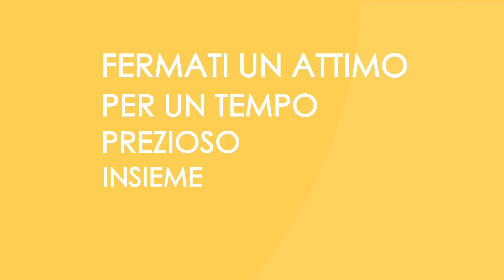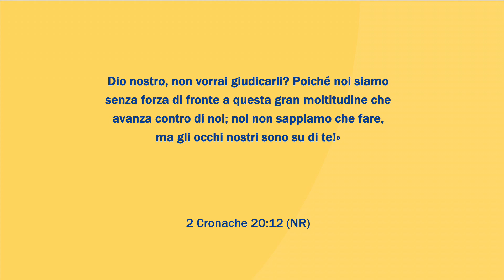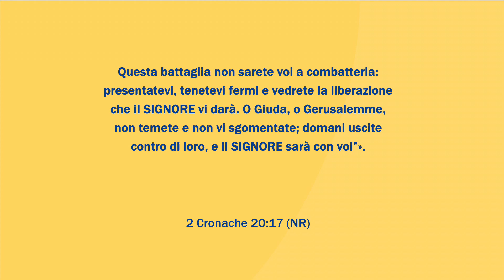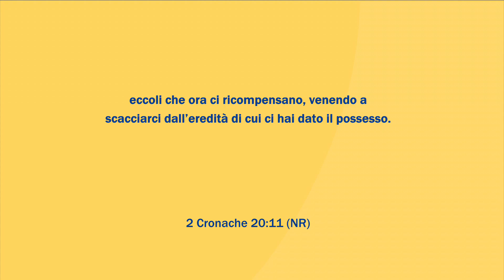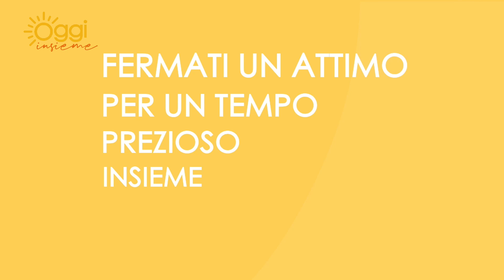Oggi Insieme | Puntata di lunedì 2 Ottobre 2023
HAI VINTO